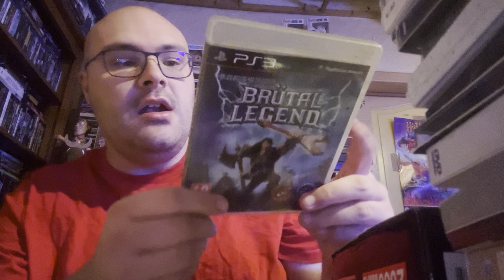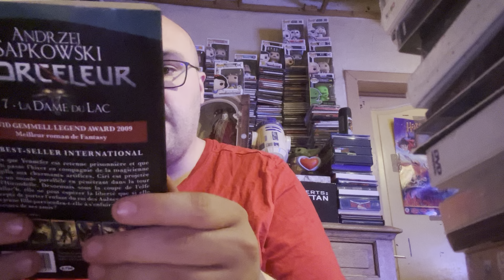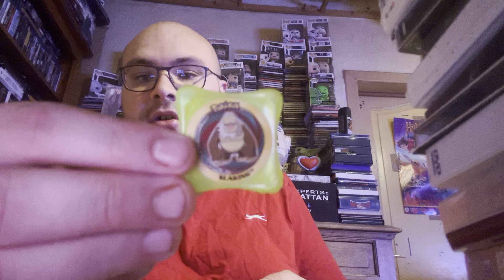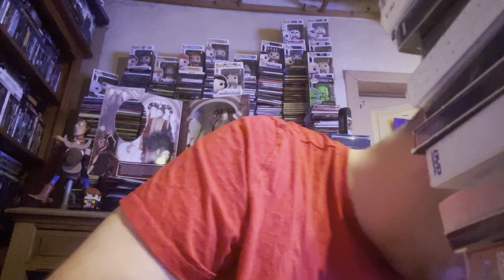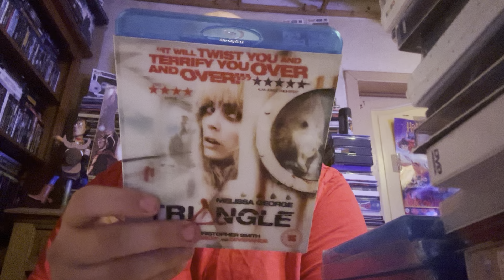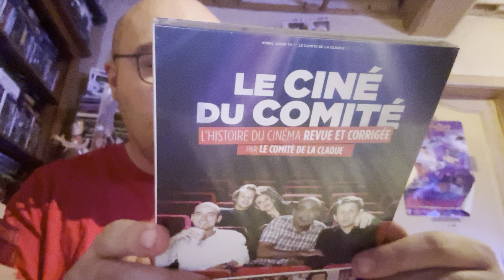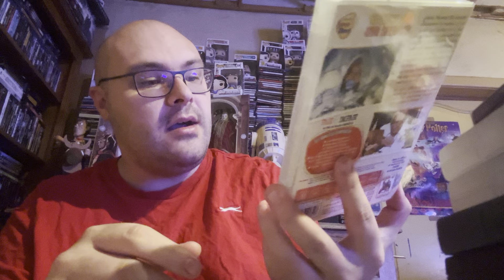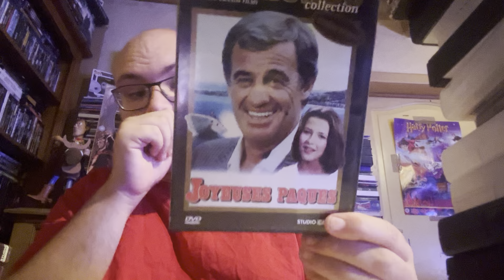Compte rendu vide grenier jeux video livre dvd blu ray